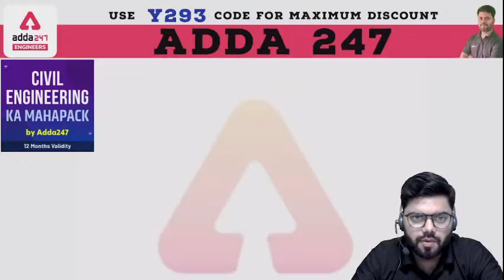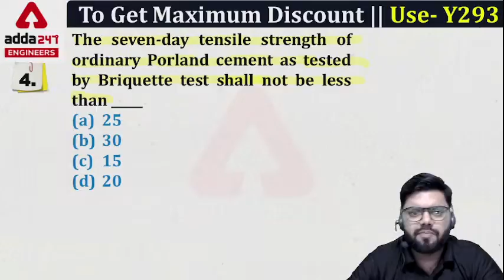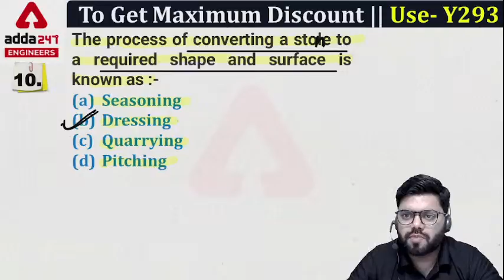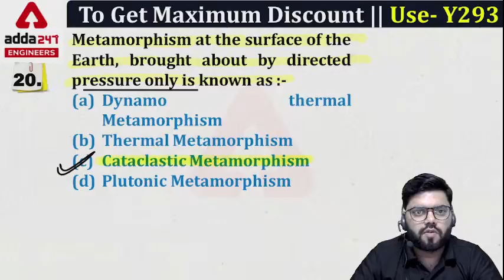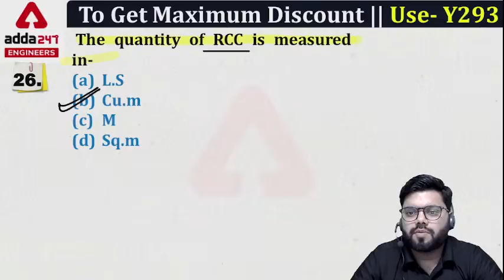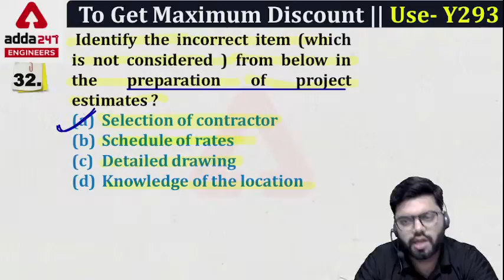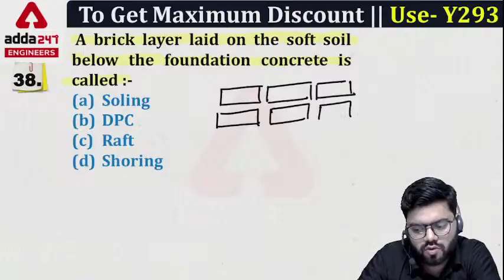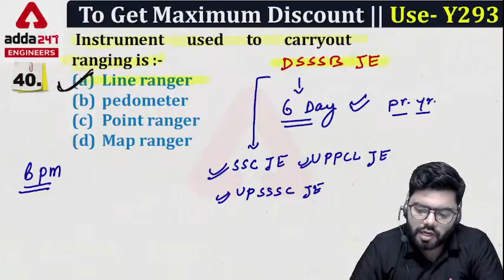DSSSB JE Vacancy 2021 | DSSSB JE Civil Previous Year Paper #1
DSSSB JE Vacancy 2021 | DSSSB JE Civil Previous Year Paper #1 | DSSSB JE Exam Date 2021 |
DSSSB JE Civil Vacancy 2021 | DSSSB JE Civil Syllabus | DSSSB JE Civil | DSSSB JE Civil Question Paper 2019 | DSSSB JE Civil Engineering Previous Year Question Paper | DSSSB Civil previous JE Paper